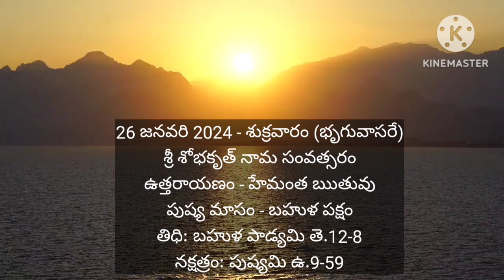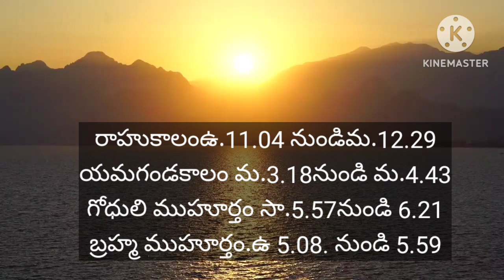Daily panchangam and Rasi phalalu Telugu/daily rasi phalalu /26-1-24 Friday/today calendar